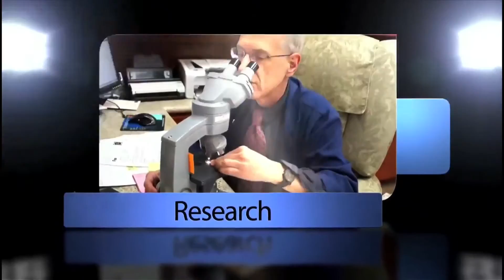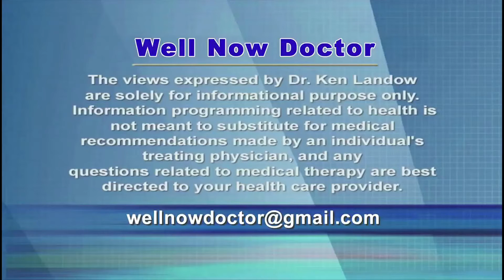Humira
The most profitable drug for many years running, Humira counters the effects of a chemical known as TNF and in doing so dramatically improves moderate to severe plaque stage psoriasis.  Maintenance requires twice monthly self-administered injections just under the skin akin to insulin therapy.  Effectiveness may decrease over time.  Since it suppresses the immune system, it may lead to spread of serious infections such as hepatitis, staphylococcus and TB.  A small increase in cancers may occur.
The drug costs about $50,000 each year.